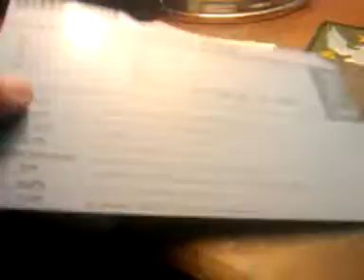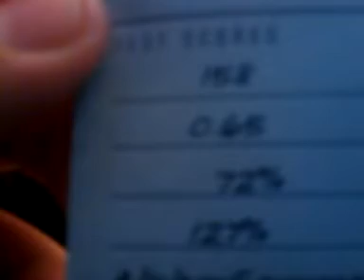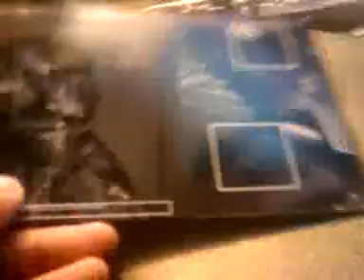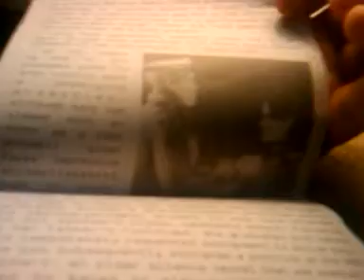halo reach limted edtion book